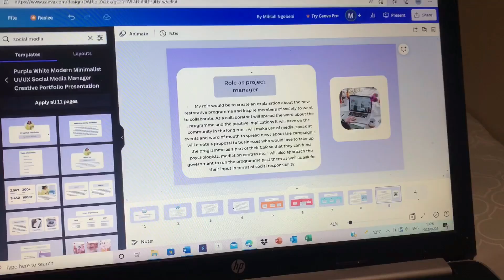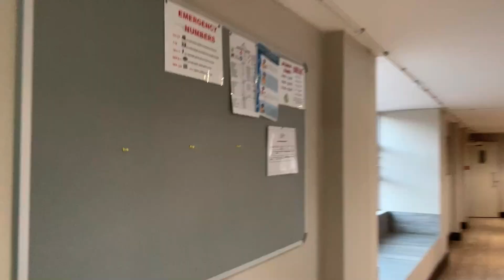MY *Realistic* BOARDING SCHOOL MORNING ROUTINE & NIGHT ROUTINE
Hey guys! sorry if this video is a bit all over the place.
That's how my life has been recently.
But nonetheless, I hope ya'll enjoy the video.
See you soon,
Stay Safe and Shining as always,
Mimi